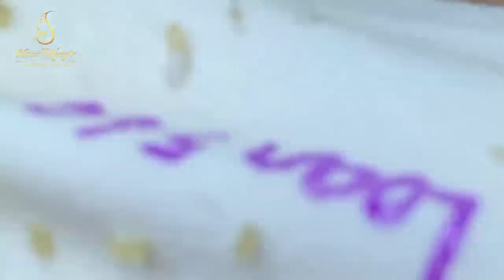Blackhead Removal With Sac Dep Spa